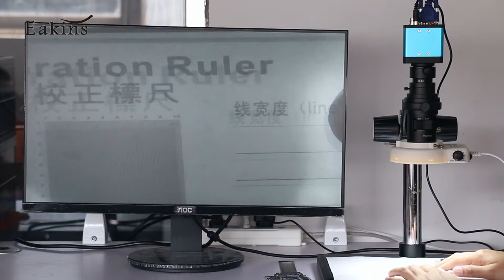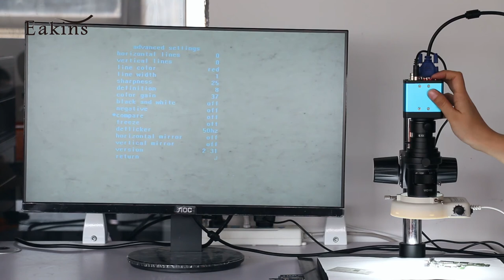1080P 3 in 1 VGA USB AV TV Industrial Digital Electronic Video Microscope Camera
Specification:
Model: Camera with VGA AV USB2.0 three output
Sensor: 2.0mp,1/3 inch
Full Resolution: 1920x1080
800 lines Definition CVBS output
Frame rate: 1080P@20FPS / 720P@25FPS / 1024x768@25FPS /1280x1024@25FPS / 1392x768@25FPS
White Balance: Auto / Manual
OSD: English/Chinese
VGA(RGB): 1080P/720P/1024x768/1280x1024/1392x768